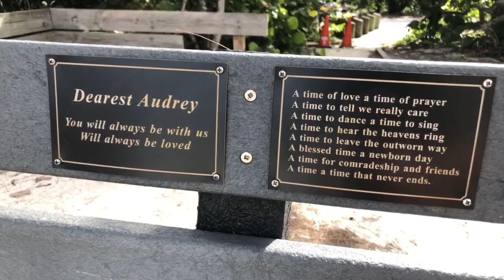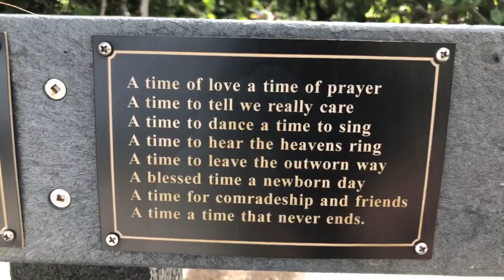Robb’s Wednesday Morning Beach Walk in North Naples, FL 09/12/18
Join Robb Stan for his Wednesday morning beach walk at Delnor-Wiggins Pass State Park in North Naples, FL. Recorded LIVE on Facebook, September 12, 2018.